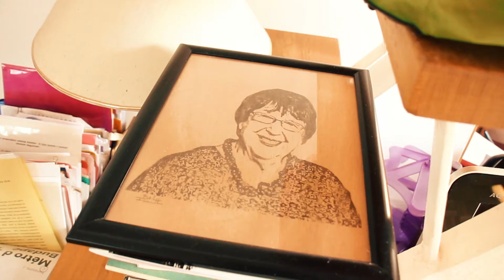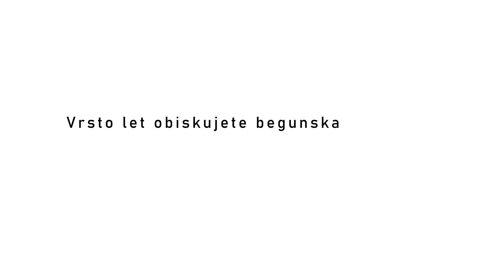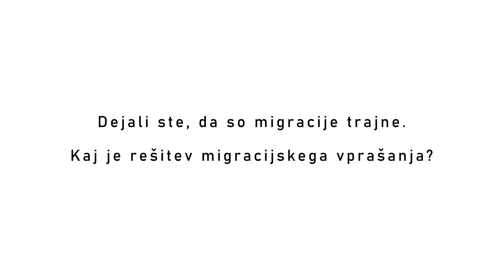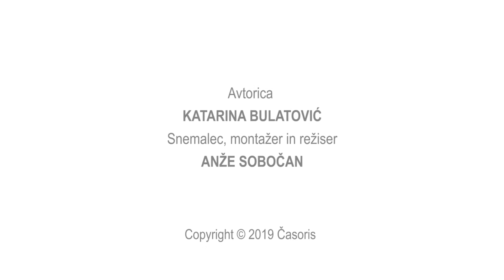Intervju z dr. Anico Mikuš Kos /// ZA medkulturno sobivanje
»Predstava bogatega sveta je, da ima pravico do kakovostnega življenja. Migracije ta standard ogrožajo, zato se bojimo za svojo dobrobit, čeprav dobro živimo. Zelo dobro živimo,« poudarja dr. Anica Mikuš Kos. 84-letna predsednica Slovenske filantropije, otroška psihiatrinja in ena od vodilnih strokovnjakinj za pomoč otrokom z vojnih območij meni, da migracij ne moremo ustaviti.

Pojasnjuje, da je za selitve v tem stoletju značilno, da se jih bojimo. Prej se ljudje selitev niso bali v tolikšni meri. V 20. stoletju so mnogi Evropejci migrirali v Ameriko zaradi zaslužka. A tudi niso mogli kar priti na ameriška tla. Tam so vzpostavili merila, na podlagi katerih so lahko izbirali migrante, ki jih bodo sprejeli. Če so se tako odločili, so jih tudi zavrnili. Zaradi njih se niso počutili ogroženo. Danes pa jih mnogi sovražijo.

Intervju je del serije "ZA medkulturno sobivanje", s katero spodbujamo in krepimo strpnost, odprtost za raznolikost in pozitivna stališča do medkulturnosti.

Aktivnosti izvajamo v sodelovanju s Časorisom v okviru projekta Izzivi medkulturnega sobivanja.

Projekt sofinancirata Republika Slovenija in Evropska unija iz Evropskega socialnega sklada.

Avtorica: Sonja Merljak Zdovc
Snemanje in montaža: Anže Sobočan